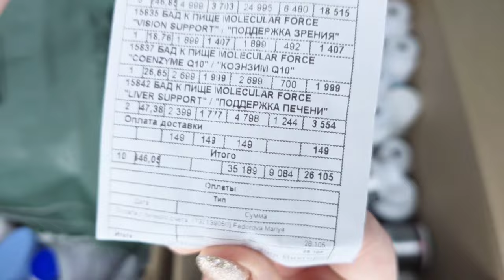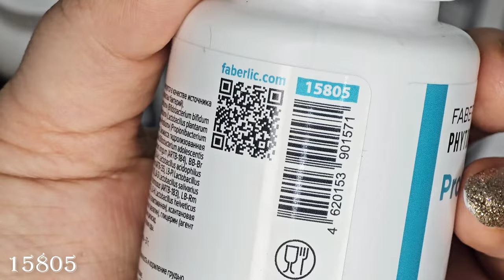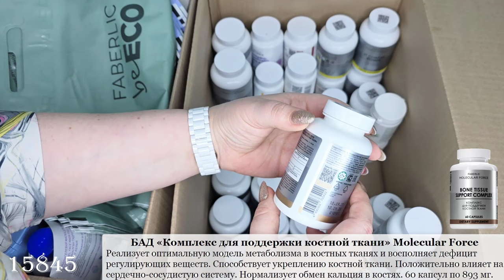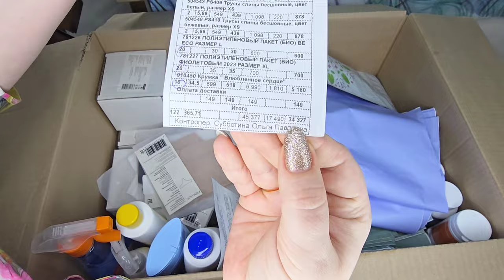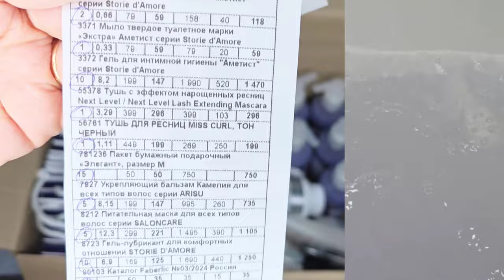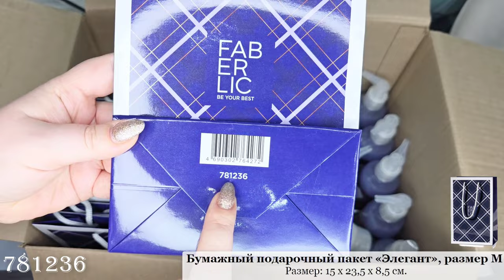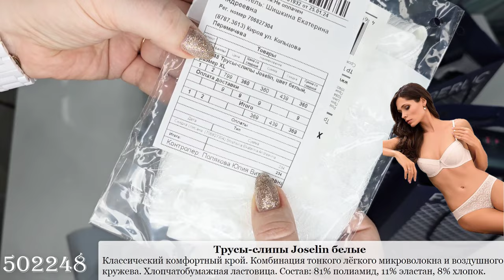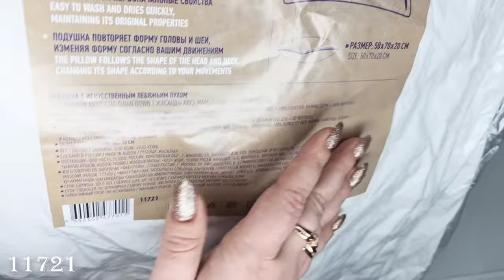Распаковка заказа: гель для интимной гигиены, мыло и соль для ванны «Аметист» Storie d'Amore, патчи.